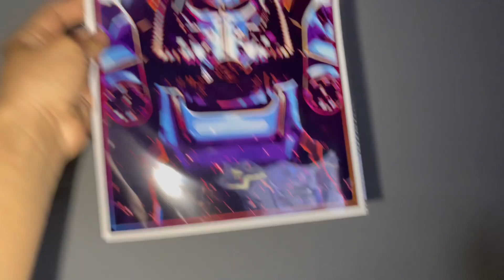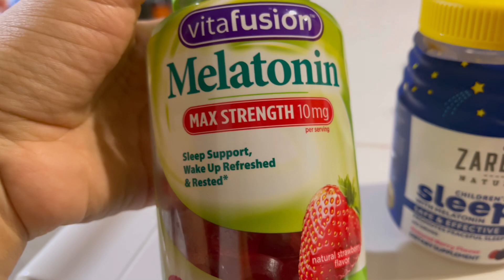REALISTIC NIGHT TIME ROUTINE | MOM NIGHT TIME ROUTINE | A NIGHT IN OUR LIFE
Veronica Gutierrez